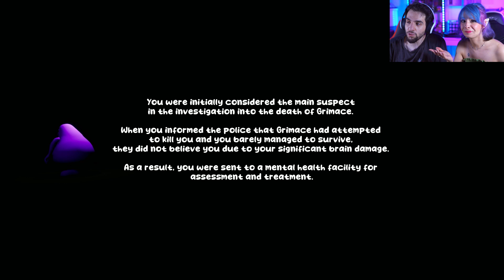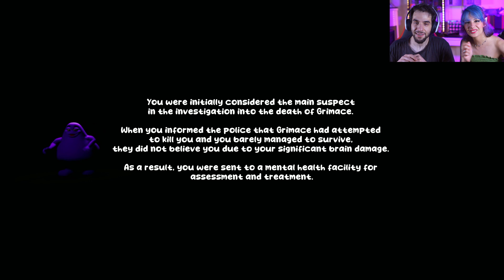AVETE MAI PROVATO IL GRIMACE SHAKE? (The Grimace Shake Horror Game)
Da qualche tempo sta spopolando il Grimace Shake, un milkshake del Mc Donald's che potrebbe dare non pochi problemi...